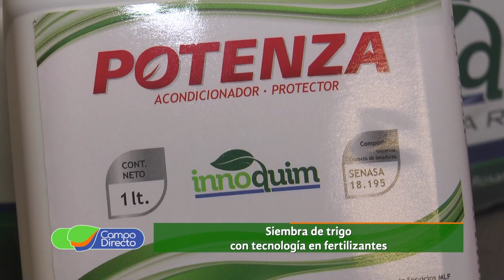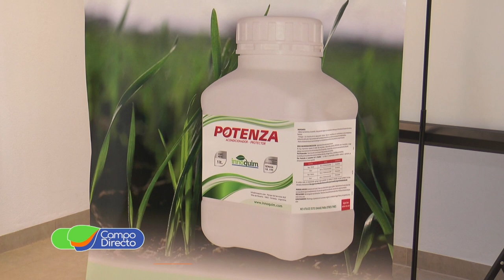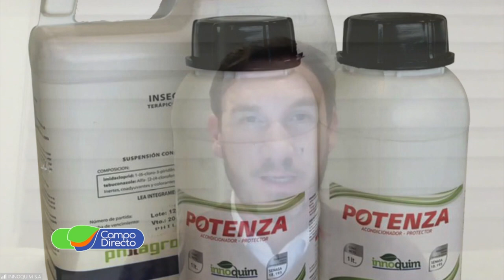Características de los promotores de crecimiento de trigo, de Innoquim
Características y ventajas de los promotores de crecimiento de Innoquím para trigo.